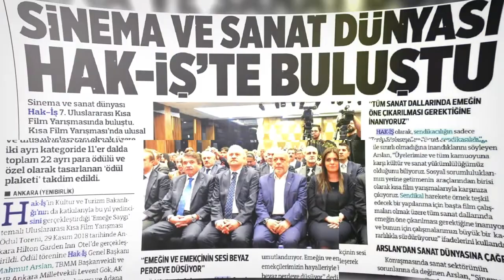HAK İŞ 10 ULUSLARARASI KISA FİLM YARIŞMASI TANITIM FİLMİ 10.12.2021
Sinema ve sanat dünyası HAK-İŞ 10. Uluslararası Kısa Film Yarışmasında bir araya geldi. 207’si Türkiye’den olmak üzere ulusal ve uluslararası iki ayrı kategoride 11 dalda toplam 22 ödülün verildiği, 114 ülkeden 4 bin 97 filmin başvuru yaptığı yarışmamıza yurt içi ve yurt dışından yüksek katılım dikkat çekti.

HAK-İŞ’in Kültür ve Turizm Bakanlığı’nın da katkılarıyla bu yıl onuncusunu gerçekleştirdiği “Emeğe Saygı” temalı Uluslararası Kısa Film Yarışması Ödül Töreni, 10 Aralık 2021 tarihinde Ankara Hilton Garden Inn Otel’de gerçekleştirildi.